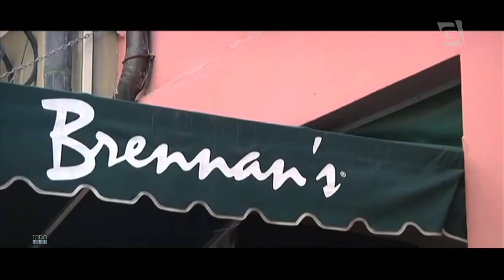Mestres da Gastronomia com Eduardo Muran - Todo Seu (11/05/17)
O grand chef de cuisine Eduardo Muran prepara um delicioso jantar no estilo cajun e creóle no espaço gourmet do Todo Seu.